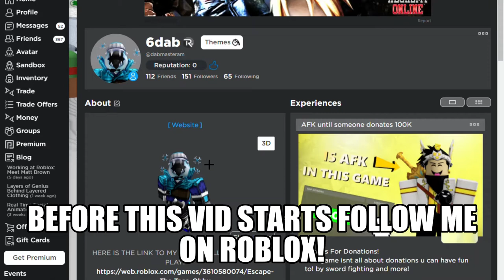How to GET Vans Pink Milford Beanie (ROBLOX)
HEY GUYS GET THESE EXCLUSIVE ITEM QUICK! :D

i will tell you tutorials about like how to do stuff in games or some gameplay but we will mostly do code videos! :) also i wanna thank you guys for 100 subscribers you are amazing :D and it would be an honour if you subscribed to my youtube partner ariosftw thank you!yes im back! :) lik sub sare
watch the vide3 to find out wat happens..
dislike the video to become a slender and like to become pr0!